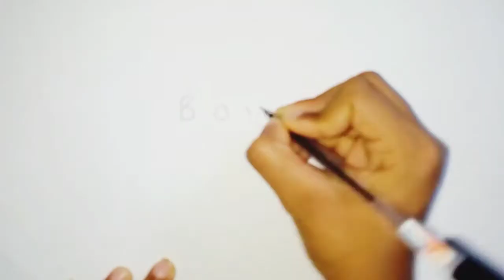Paintings in three letters of "B O Y"